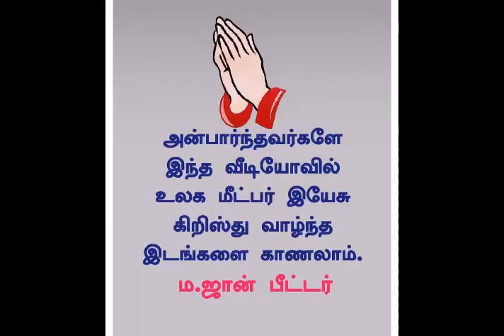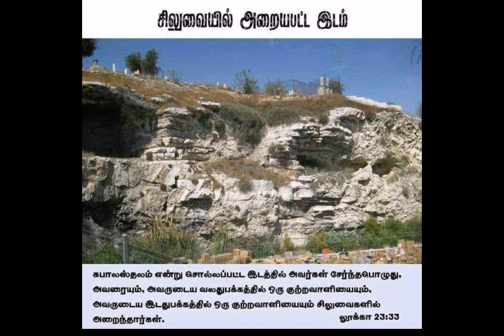இயேசு வாழ்ந்த இடங்கள்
புண்ணிய பூமி